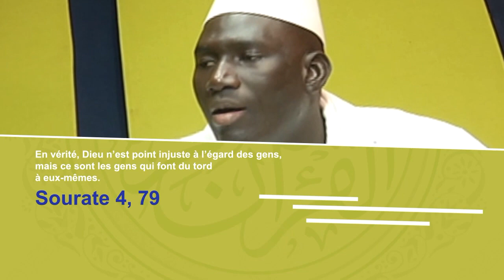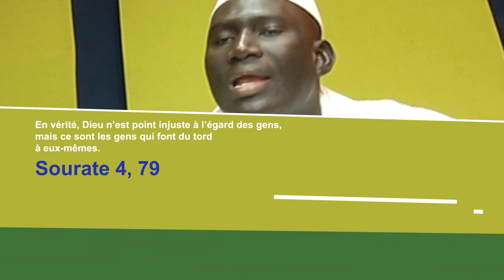Dine Baro Al Hassan Sangare du 16 10 2018